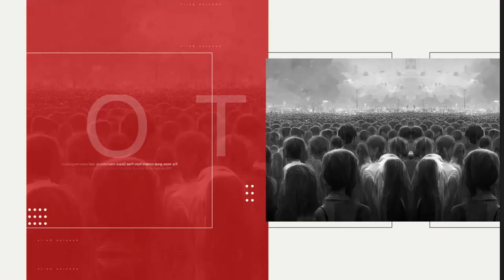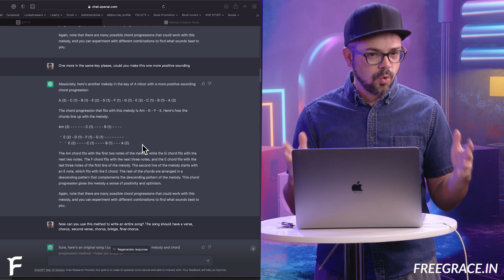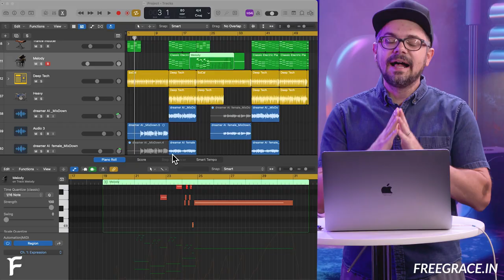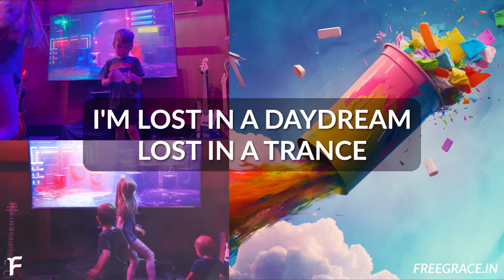Artificial Intelligence wrote and sang this song!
Lucas explores more cutting edge tools from the world of A.I. which can compose and perform music. In this episode of More To The Story, Lucas will give a brief overview of the method, and reveal the song in a fantastic dance party with his kids.

Using:
Dreamtonics synthesizer v studio pro
Logic Pro X
Midjourney V5
Adobe Premiere
Adobe Audition
Adobe Photoshop